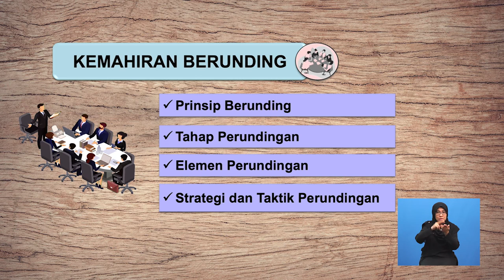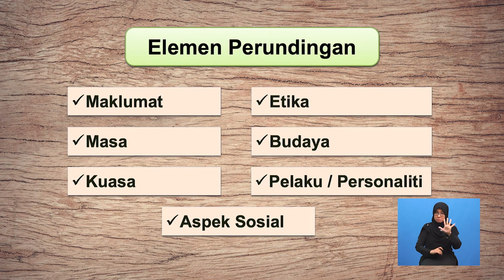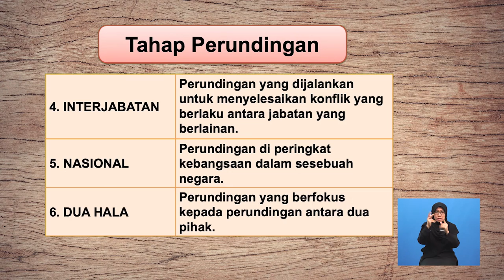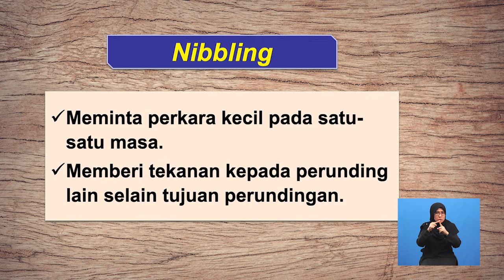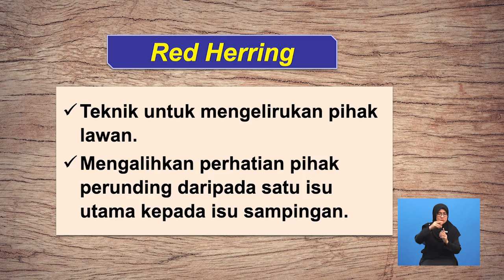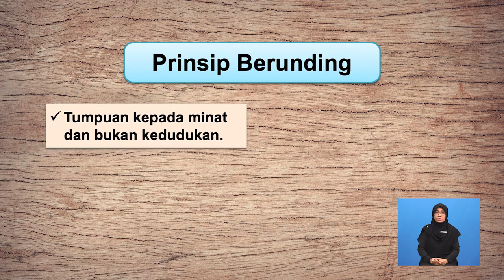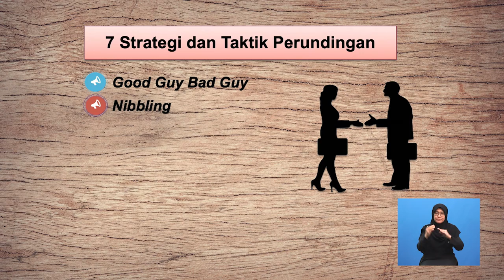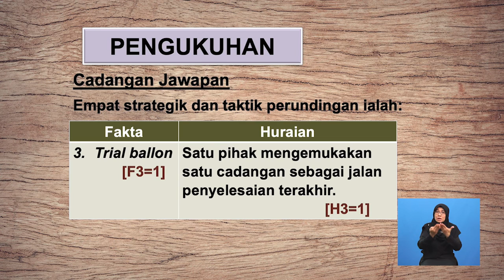Tingkatan 6 | Pengajian Perniagaan | Pengurusan , Unit 3 Kemahiran Berunding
Rancangan ini membincangkan strategi kemahiran berunding yang biasa diamalkan dalam organisasi.